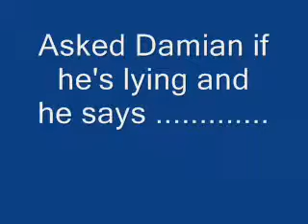DamianandCharlie6 28 09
Damian satchell Charlie satchell